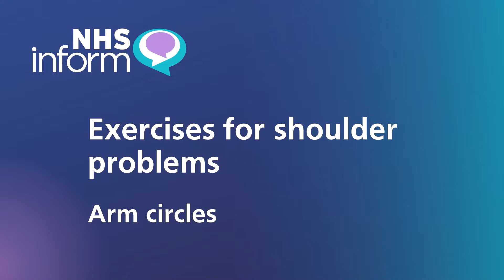Arm circles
If you have a shoulder problem, there are exercises that you can do to help you move normally as you recover.